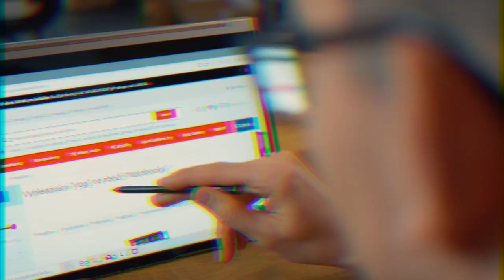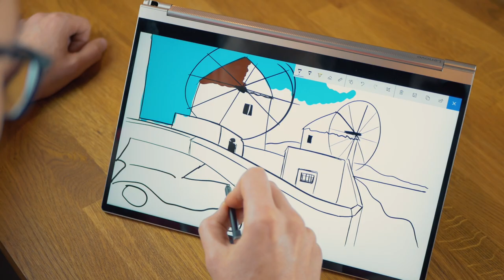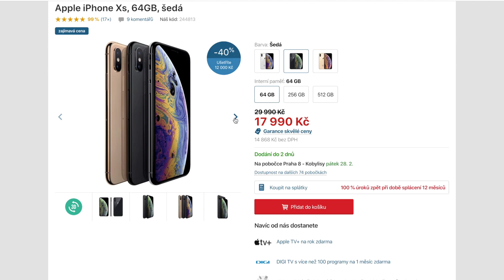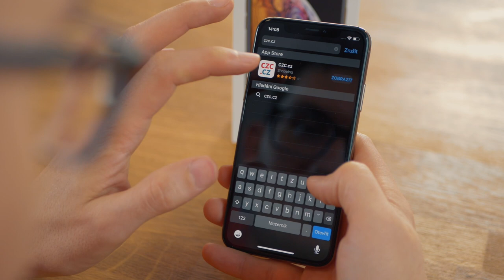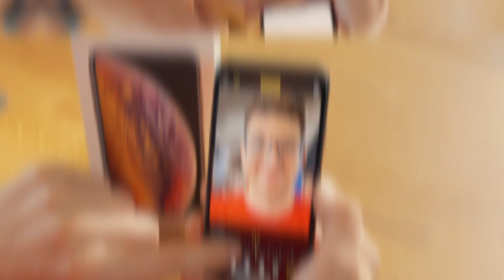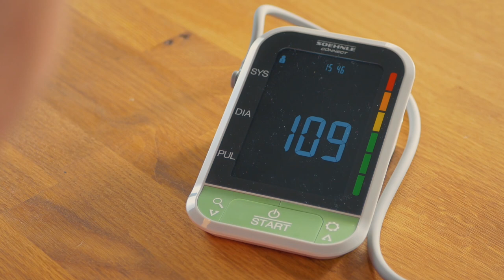Lenovo Yoga Book, Apple iPhone Xs & tlakoměr SOEHNLE Systo Monitor Connect 400 | GEEKOVINY 62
Dneska si zacvičíme s notebookem Lenovo Yoga Book, mrkneme se na dnes už legendární Apple iPhone Xs a změříme si tlak tlakoměrem SOEHNLE. Všechny produkty si můžete prohlédnout tady:

👍 Líbilo se vám naše video? Dejte nám palec nahoru, napište nám to do komentářů a nezapomeňte sdílet se svými přáteli!